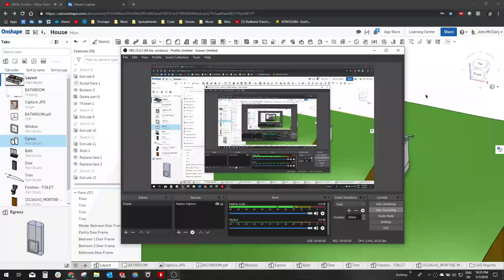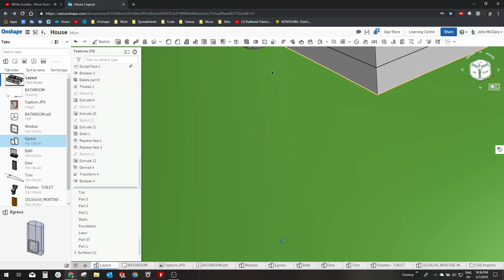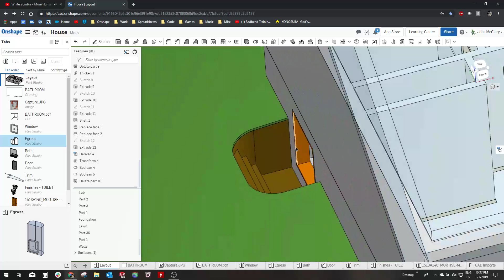Egress Window Example